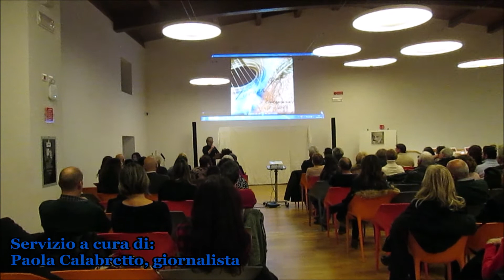Omaggio ad Antonio Brescia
Visitaci:
- su Facebook: